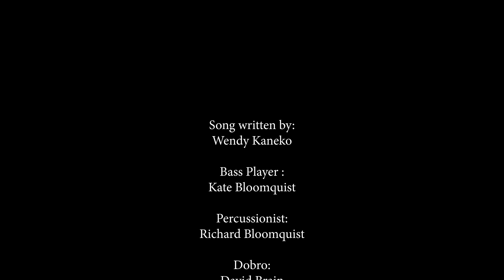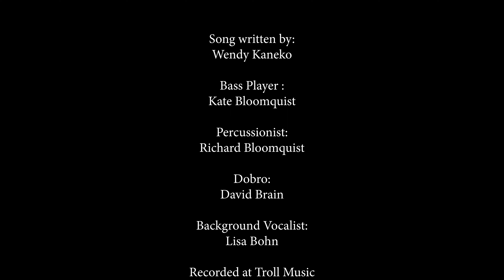Wendy Kaneko & Friends Tiny Ember